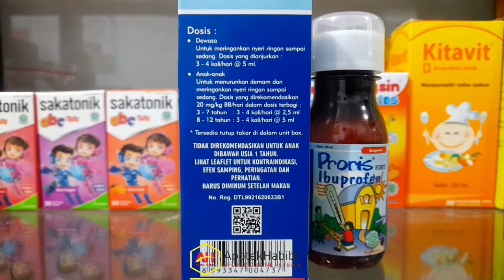VIDEO PRODUK "REAL" PRORIS FORTE ( IBU PROFEN ) - PHAROS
Indikasi Umum :
Nyeri ringan sampai sedang antara lain nyeri pada penyakit gigi atau pencabutan gigi, nyeri pasca bedah, sakit kepala, gejala artritis reumatoid, gejala osteoartritis, gejala juvenile artritis reumatoid, menurunkan demam pada anak.

Komposisi :
Tiap 5 ml mengandung : Ibuprofen 200 mg

Dosis :
- Dewasa : untuk meringankan nyeri ringan sampai sedang, dosis yang dianjurkan : 5 ml sebanyak 3-4 kali/hari - Anak Â– anak : untuk menurunkan demam dan meringankan nyeri ringan sampai sedang, dosis yang direkomendasikan 20mg/kgBB/hari dalam dosis terbagi : 3-7 tahun : 2.5 ml sebanyak 3-4 kali/hari 8-12 tahun : 5 ml sebanyak 3-4 kali/hari

Aturan Pakai :
Sesudah makan

ApotekHabibi